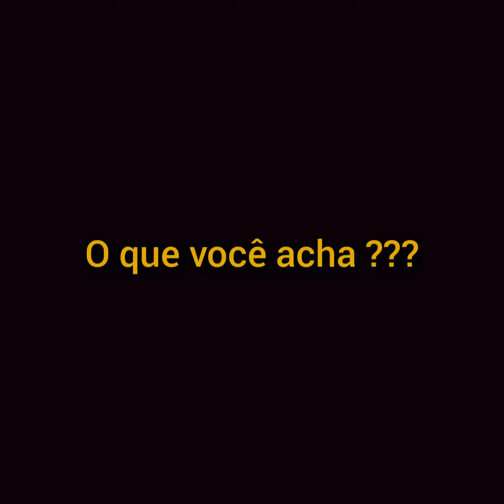PSG oferece salário astronômico para fechar com Messi; veja valores.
Após viabilizar a chegada de Neymar, em 2017, o PSG tem chances de impactar o mundo do futebol com mais uma contratação bombástica. Isso porque o clube pode fechar com Messi em breve, já que o argentino não renovou com o Barcelona. Segundo o jornalista Nicolò Schira, a diretoria do time francês ofereceu um salário de 50 milhões de euros (R$ 309 milhões) por temporada ao craque.

Caso aceite os termos, Messi irá assinar com o PSG até 2024. No elenco da equipe parisiense, o atleta atuar com alguns dos seus amigos próximos, como Neymar, Paredes e Di María. Sendo assim, os atletas “trabalham” nos bastidores para que o atacante aceite a oferta e se torne o mais novo reforço do clube.

Ciente dos rumores, Mauricio Pochettino avaliou a possibilidade de contar com Messi no PSG. Apesar de não se aprofundar no assunto, o treinador deixou claro que a diretoria do PSG está trabalhando para reforçar o plantel com as melhores peças disponíveis no mercado.

“Sabemos o que aconteceu ontem entre Messi e Barça, mas estamos totalmente focados em vencer o Troyes. Nasser (Al-Khelaifi) e Leonardo estão trabalhando muito para melhorar a equipe”, declarou em coletiva de imprensa.

E será se vamos ver essas duas lendas em campos de novo. Neymar e Messi será muito massa. Vamos esperar para ver. Agradeço por fica até Qui e deixa seu joinha e se escrever no canal.ate o próximo vídeo